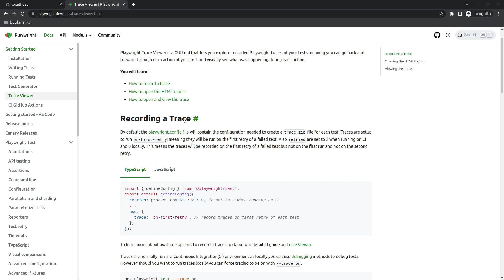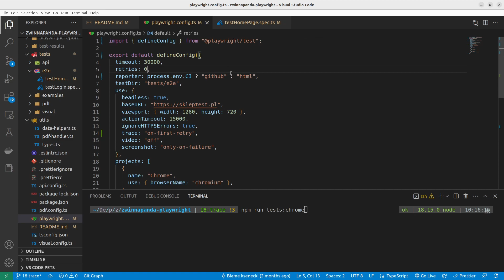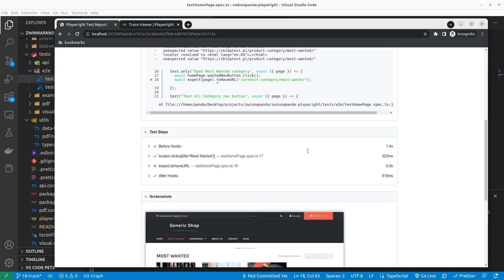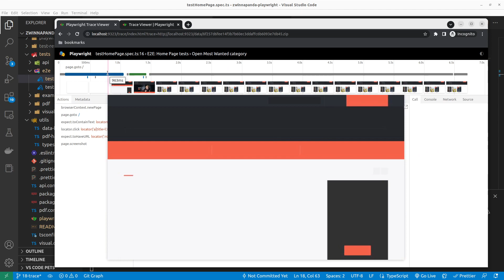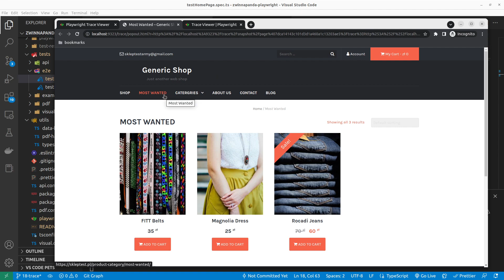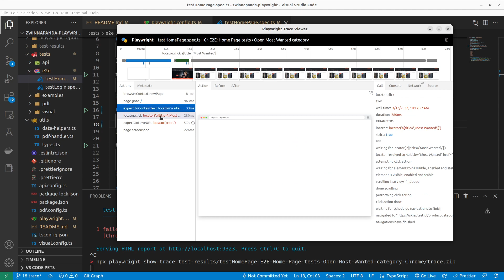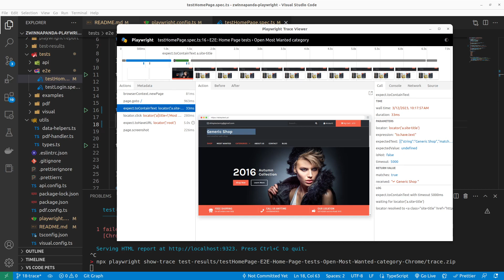18. Trace viewer w Playwright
Trace viewer to narzędzie wbudowane w Playwright, które pomaga zdebugować test, który się już wykonał.
W poprzednim filmie poznaliśmy Playwright Watch, który działał na zywo, podczas pisania testów. Trace Viewer pomaga sprawdzić, co się działo podczas ostatecznej egzekucji testów lokalnie lub na CI.